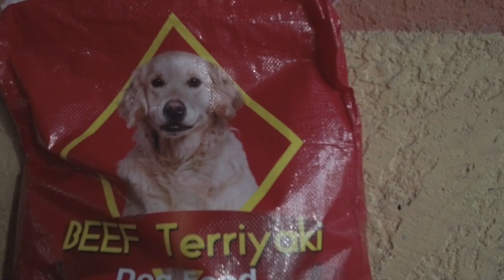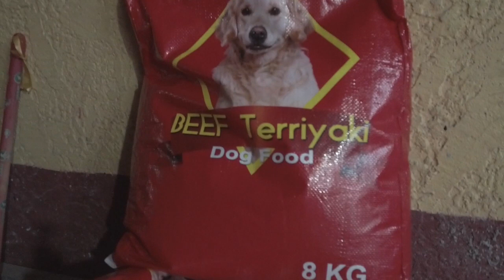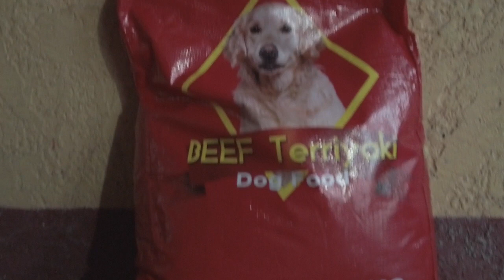Cheaper dog food from Tiktok! Beef Teriyaki adult dog food (8 kilos) vlog review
Beef Teriyaki Adult Dog Food, 8 Kilos DF, that my fur babies liked